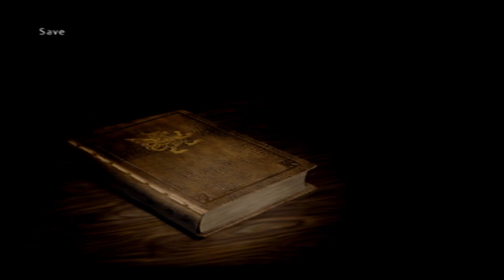Final Fantasy XII Overpowered Playthrough Pt Pt 23 Osafune and Holcyon Pt 4